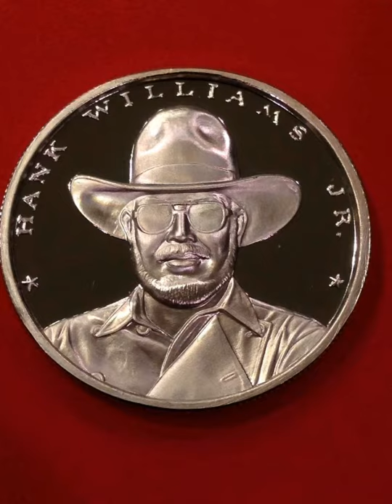Hootie's nannie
"Internal Memory" outtake